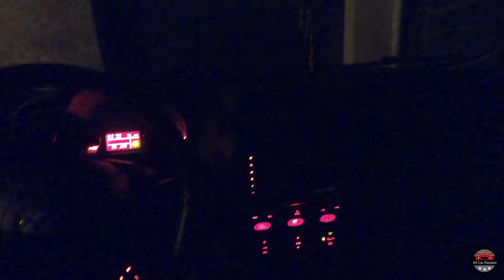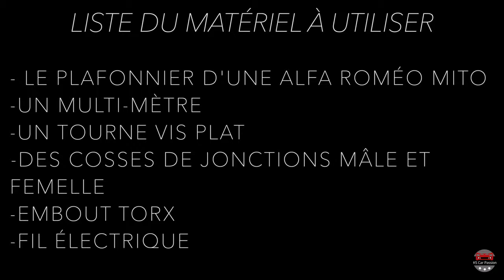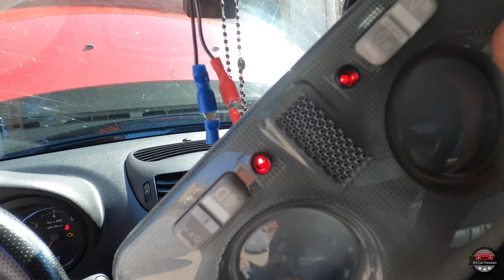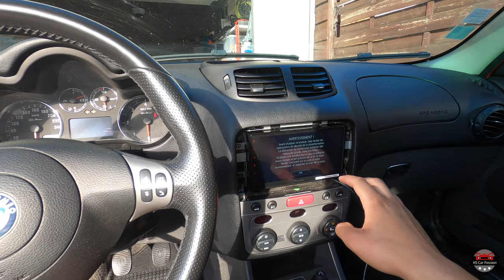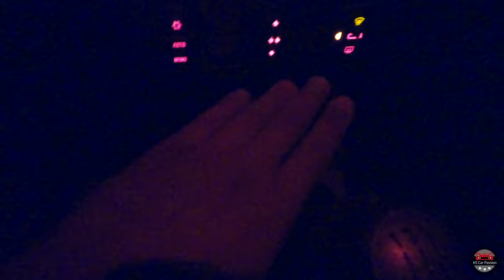Comment Rajouter L'éclairage d'ambiance Dans Son Alfa Roméo 147/GT / Tutoriel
Défile la description !

Voici une nouvelle Vidéo Tutoriel Comment ajouter un éclairage d’ambiance dans son Les Alfa Roméo 147.

Lien vers le plafonnier ainsi que sa référence :

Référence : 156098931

Chapitres de la vidéo :

00:00​ - Intro
01:40 - Tutoriel
16:03 - Résultat